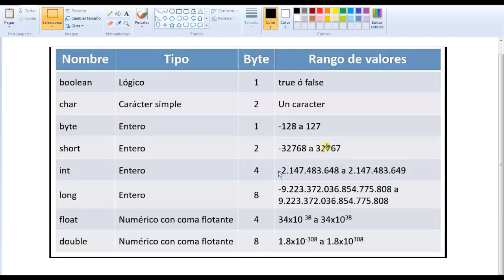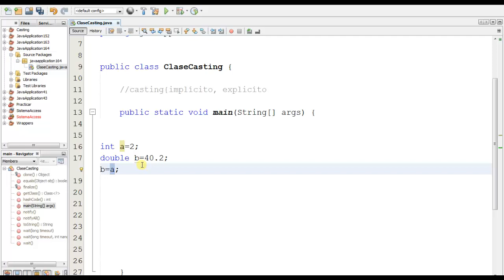91.- Casting de tipos de datos primitivos en Java (Casting implícito y casting explícito).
Se explica el casting entre un tipo de dato primitivo y otro.